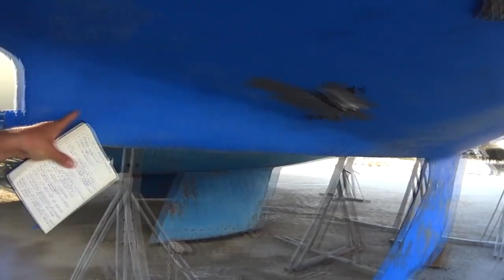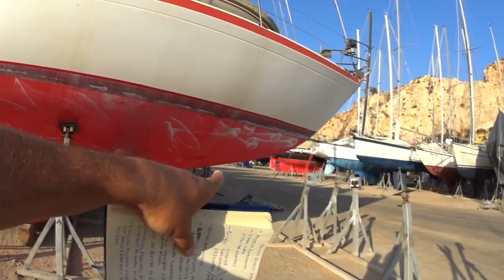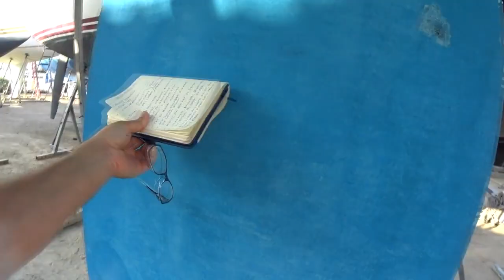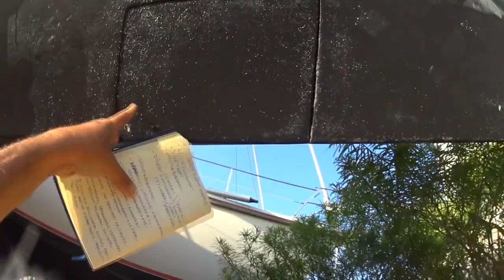BARCOS BUENOS Y MALOS SEGUNDA PARTE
Este video pensamos hacerlo en Rodhes pero encontramos este varadero en Leros y os lo traigo hoy.